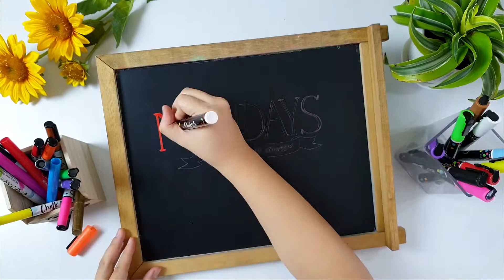Inspirational Chalkboard Artwork [Timelapse]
Mondays are for fresh starts. 🙆 Get up and go own this week. 😎⠀